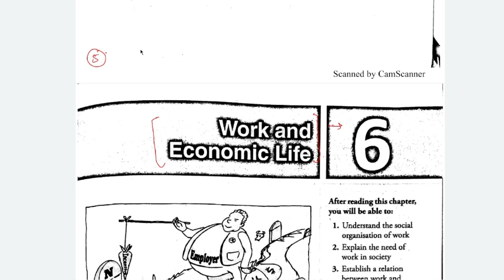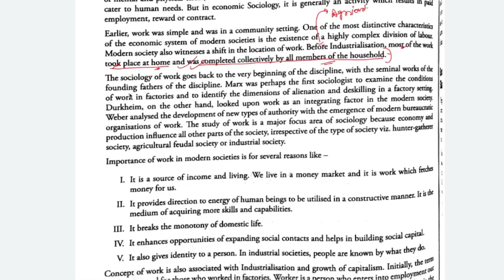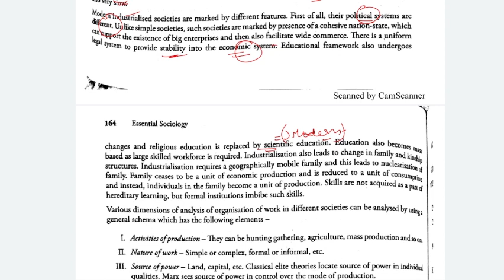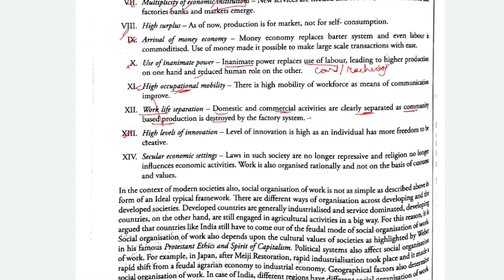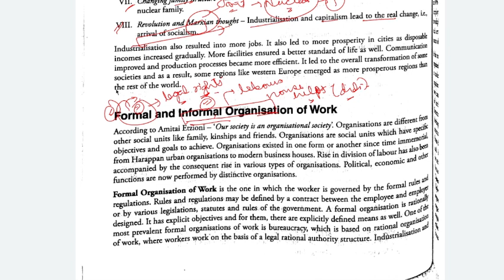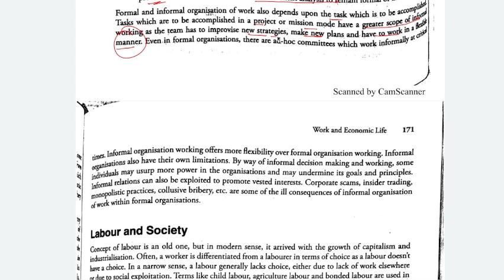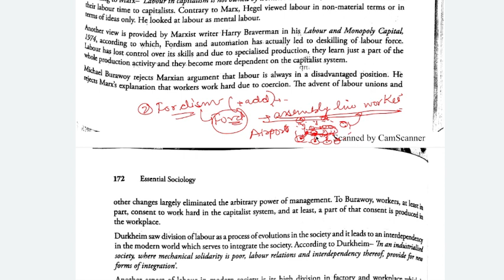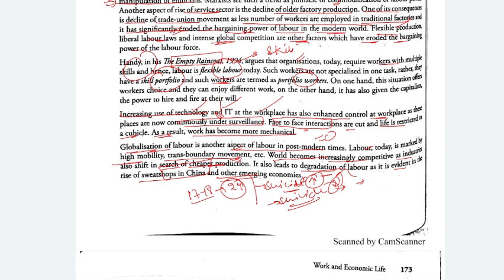Chapter 6|Work and Economic life| Nitin Sangwan latest edition| Sociology.